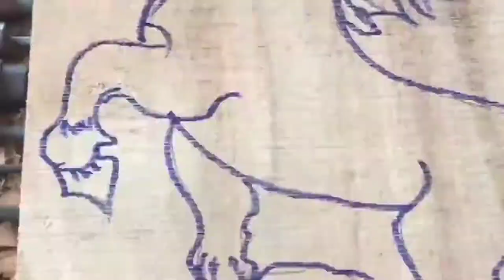How to make a HORSE from wood and amazing fast woodcarving skills make BUFFALO